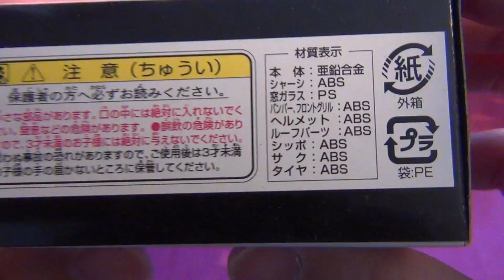ディズニートミカモータース DM-11 ジャンボリークルーザー サリー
ディズニートミカモータース DM-11 ジャンボリークルーザー サリーの紹介動画です。